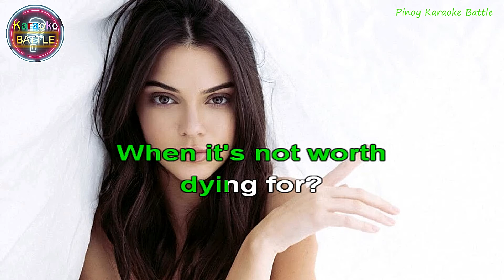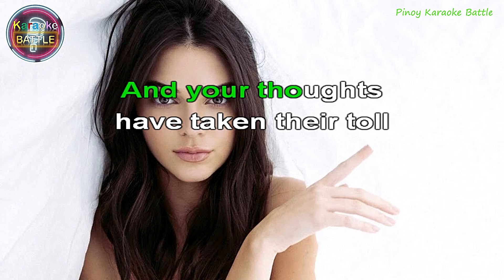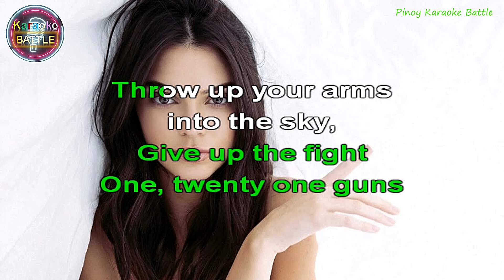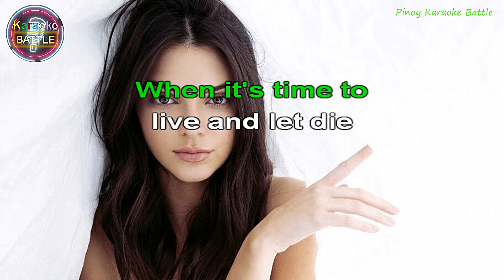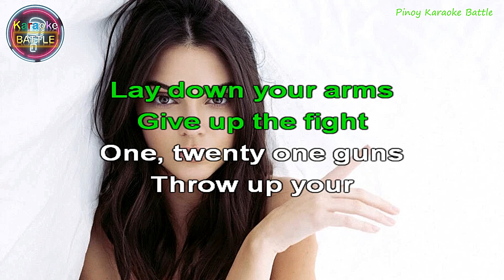21 Guns (KARAOKE) | Green Day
"21 Guns" is a song by American rock band Green Day. It was released as the second single from their eighth album, 21st Century Breakdown, and serves as the sixteenth track from the album. The single was released through Reprise Records on May 25, 2009 as a digital download and July 14, 2009 as a CD single. The song has been a success on the Billboard Hot 100 chart, peaking at No. 22, becoming their highest charting single since 2005; however, it is one of their last to chart, "Oh Love" from ¡Uno! in 2012 being the last one to chart so far. It is also their last top 40 hit in the United States. The song is also featured on the soundtrack of the film Transformers: Revenge of the Fallen and is featured as one of the songs during the end credits.

It was nominated for a Grammy for Best Rock Performance by a Duo or Group with Vocal and Best Rock Song in 2010.

"21 Guns" addresses the topic of patriotism. Frontman and chief songwriter Billie Joe Armstrong told Q magazine, in May 2009: "It brings up 21st Century Breakdown in a lot of ways, and the 21-gun salute for someone that's fallen, but done in an arena rock 'n' roll sort of way."

According to Q, the song is "a mammoth power ballad with a chorus like Mott the Hoople's All the Young Dudes." William Goodman from Spin agreed, also comparing the song to All The Young Dudes. Entertainment Weekly's Simon Vozick-Levinson described it as a "sensitive arena rock cut that made us think of Toto's 'Africa'. While the chorus sounded more like ELO's 'Telephone Line.' A Rolling Stone article commented that it "has a dash of 'Boulevard of Broken Dreams' to it." Spin's Goodman agreed, writing: "This track covers a lot of territory in its five minutes, from a solo acoustic guitar (reminiscent of "Boulevard of Broken Dreams") to Brian May-worthy electric riffage. But the chorus holds the killer hook, as Armstrong hits highs with his voice in a thrilling moment."

Green Day is a rock band renowned for their hits “Boulevard Of Broken Dreams,” “21 Guns,” “Basket Case,” “American Idiot,” “Wake Me Up When September Ends,” “Holiday,” and “When I Come Around.” They worked with artists like U2, Ringo Starr, and Miranda Lambert — amassing billions of global streams and inducted into the “Rock and Roll Hall of Fame.”

Song: 21 Guns (feat. The Cast of American Idiot) (Live at the Grammy's)
Album: 21 Guns (feat. The Cast of American Idiot)